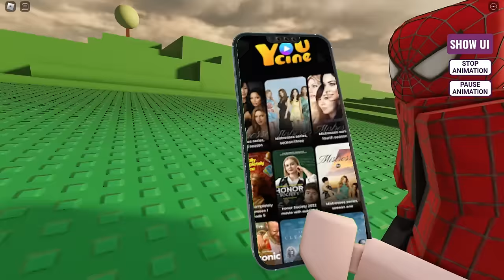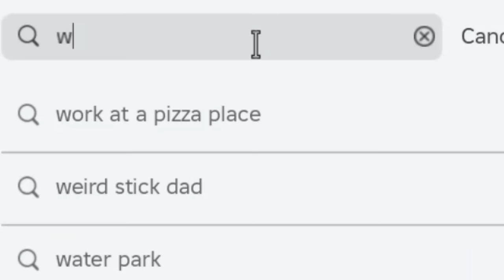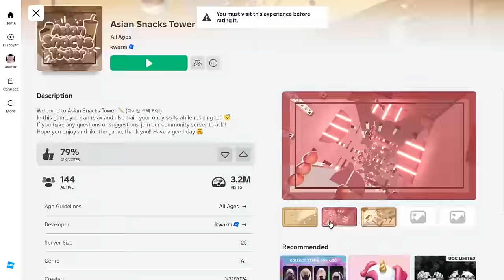NOVA FACE, CABELO E ITENS GRÁTIS NO ROBLOX!🐼